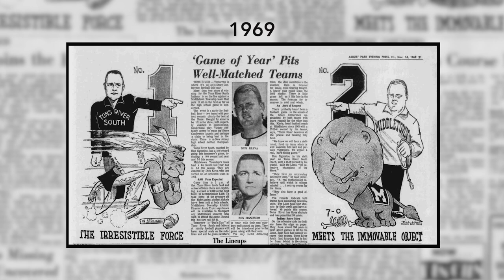Film "South Football's Impossible Dream" to Premiere Jan. 22 at OCC's Grunin Center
New film about the quest for glory led by legendary Toms River football coach, Ron Signorino, Sr., in the 1960s, and "The Greatest Game Ever Played at the Jersey Shore" premieres Sunday, January 22, 2023, 2 p.m., at the Grunin Center at Ocean County College. Tickets